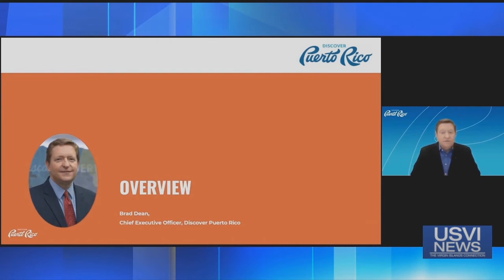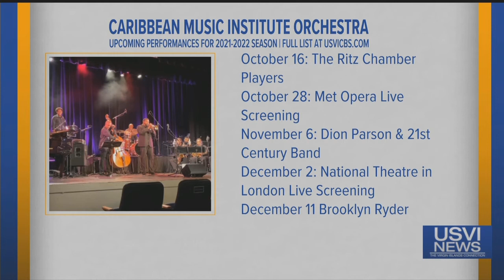Top Stories: May 26 2021